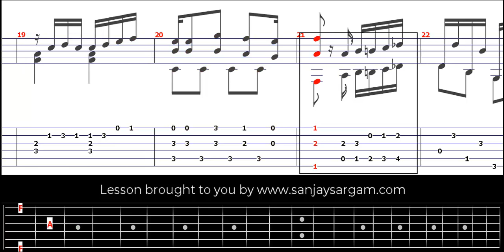Opus 59 No 4 - Guitar Tutorial (Fingerstyle)